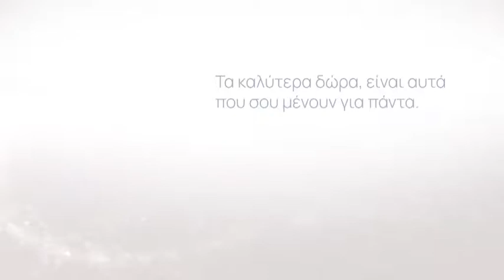Η Υβόννη Μαλτέζου μας εύχεται για τις Γιορτές (Official Trailer)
To καλύτερο δώρο είναι...οι αναμνήσεις! 😍
Εσένα, ποιο είναι το καλύτερό σου δώρο;;